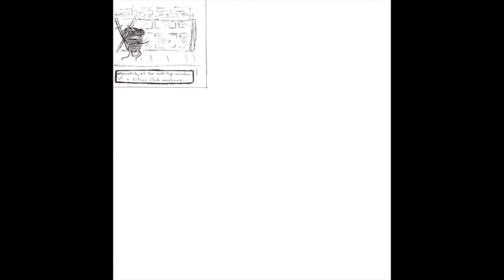Fruit Gang (Clip) - Citrus Club Warehouse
A clip from "Fruit Gang The Movie - Episode 1"
or on social media at "Radical Dreamers CD"